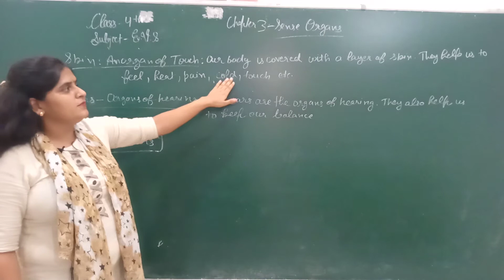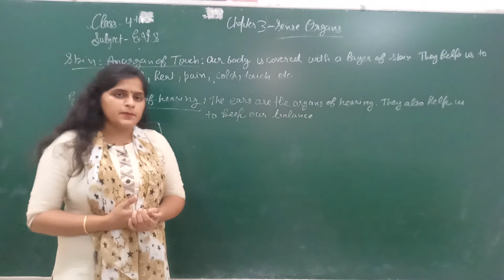Class :- 4th Subject :- E.V.S, Sense Organs Part :- 2